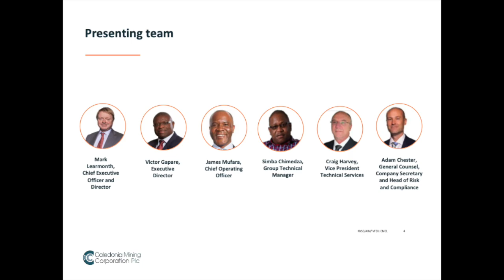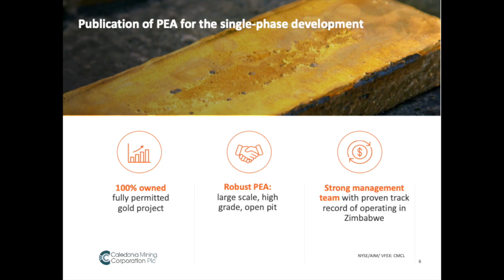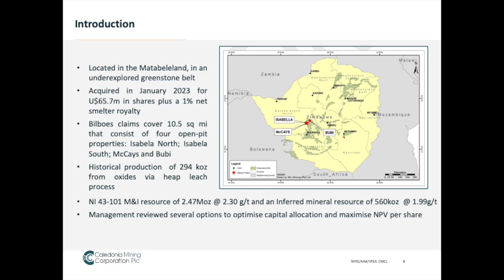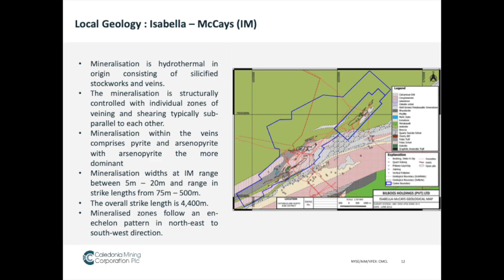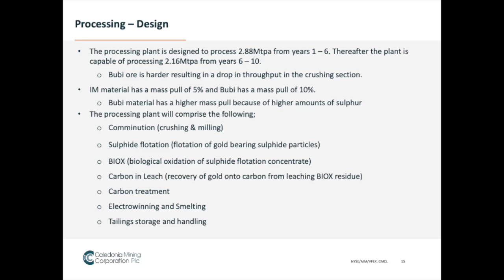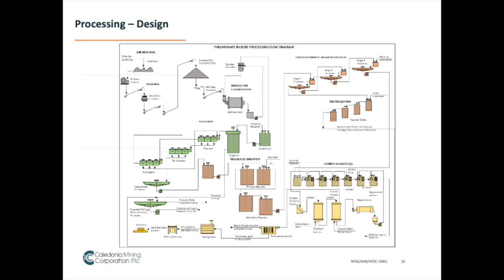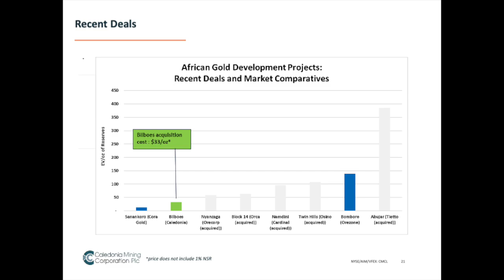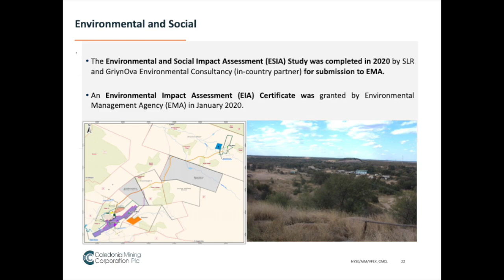Caledonia Mining Corporation CMCL Q2 2024 Earnings Presentation